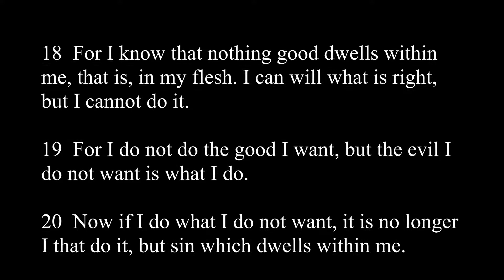Romans 7:18-25a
I delight in the law of God